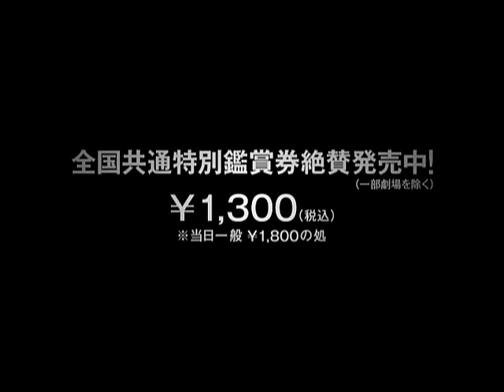映画『ブレイクアウト』予告編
ニコラス・ケイジとニコール・キッドマンが豪華共演を果たしたサスペンス。